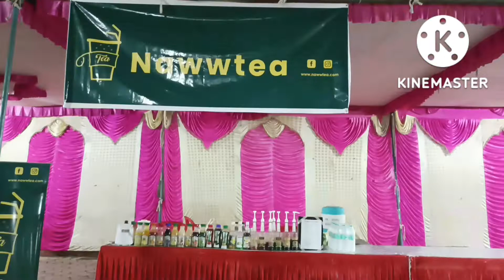कनक मैरिज गार्डन में गरबा महोत्सव बहुत ही सुंदर प्रस्तुति एक बार जरूर देखें